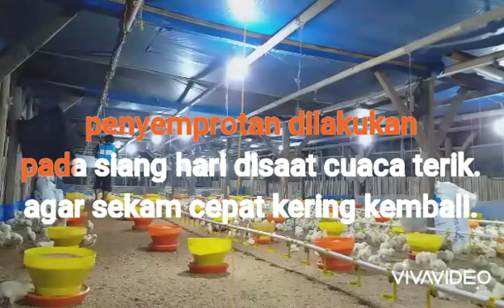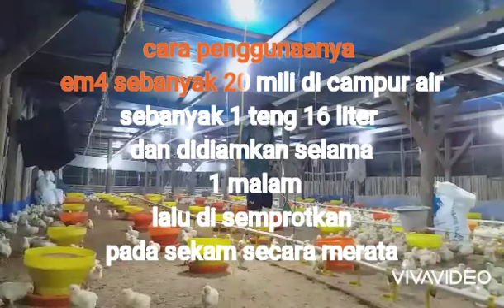penyemprotan em4 pada sekam, agar cepat kering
semprot sekam menggunakan em4 peternakan. agar amoniak berkurang, skam kering. dan ayam tidah mudah sakit.